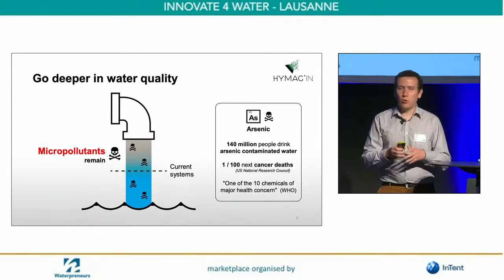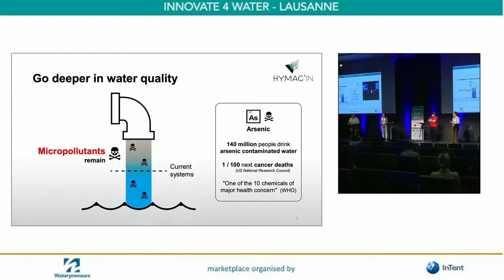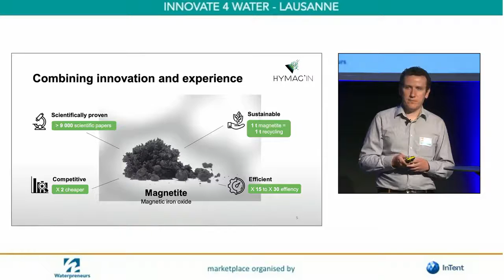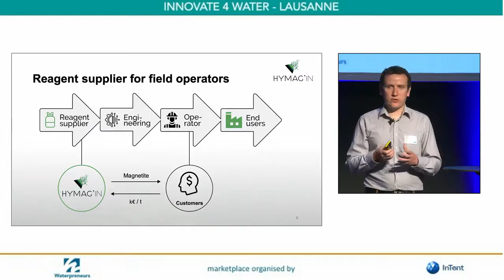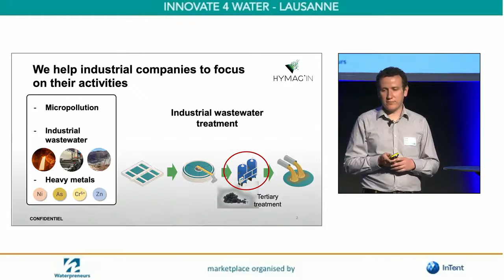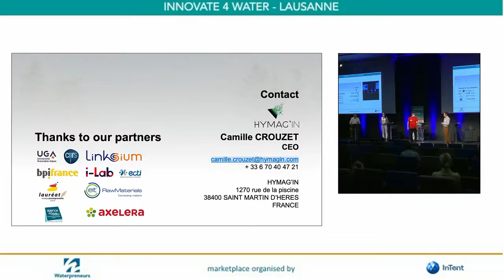"Innovate 4 Water" Lausanne - Pitch - Camille Crouzet - Hymag'In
Pitch - Camille Crouzet - Hymag'In